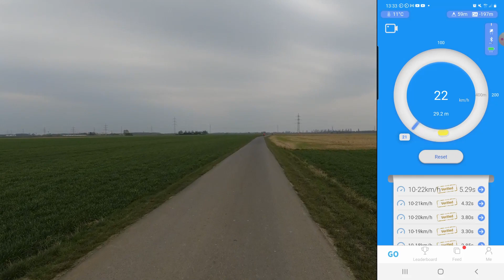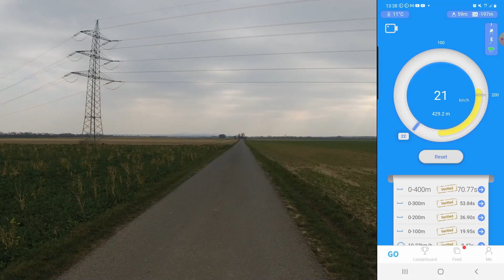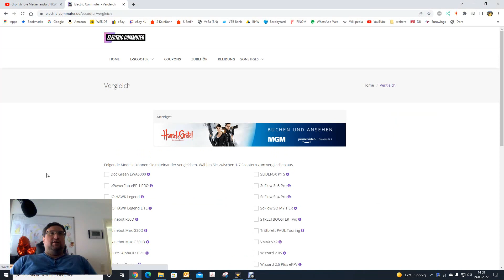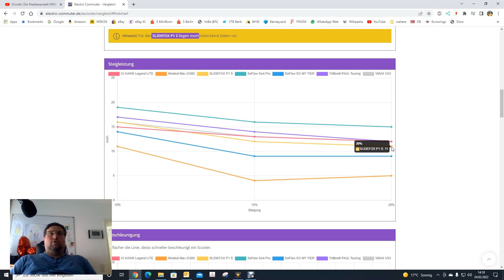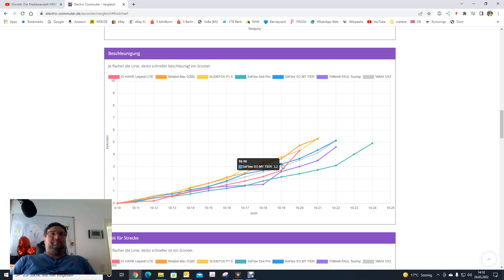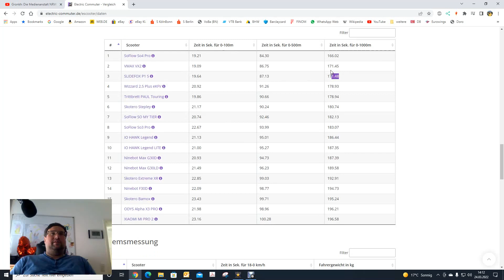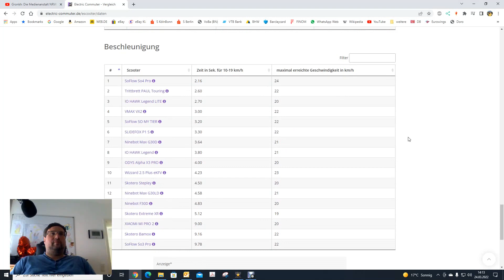🛴 Slidefox P1 S 🌄 Steigungstest und Performance Messung (36V; 15,9AH; 500W; 10 Zoll)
➤🙏 Partner
🛒 Warenhäuser:

Ninebot F30D
Ninebot Max G30D II
Ninebot Zing E8
Ninebot Zing C20
NIU KQi3
ODYS Alpha X3 PRO
SoFlow SO MY TIER
SoFlow SO4 Pro Gen 2
SXT MAX
Trittbrett PAUL
Wizzard 2.5 Plus eKFV
XIAOMI MI 1S
Xiaomi MI PRO 2

Lampe Busch & Müller Ixon Core 50Lux
Lampe Busch & Müller Ixon Space 150Lux
Jeebel Scooter Lenkertasche
Kryptonite Bügelschloss
MI Luftdruck-Kompressor 1S
Slime Dichtmittel
Vobon Handyhalterung
Yuhtech Handyhalterung

Marel Winter Warnjacke
Regatta Herren Regenhose
UVEX Fahrradhelm
VAUDE Helmregenüberzug
NovForth Winter Halsschlauch

DJI Action 2 Dual-Screen Combo
DJI Action 2 Power Combo
Insta360 ONE X2
DJI Pocket 2
DJI Mic Funkmikro
RØDE Wireless Go II Funkmikro

TONOR Q9 USB Mikrofon

➤ 📱 APPs  die ich benutze:
DRAGY GPS Performance + GPS Box

➤ 🔖 Kapitel:
00:00 Einleitung
00:33 10% Steigung
02:38 20% Steigung
03:27 15% Steigung
05:59 Performance Messung 1
07:08 Performance Messung 2
08:33 Vergleich mit anderen E-Scootern
12:10 Abschlussworte